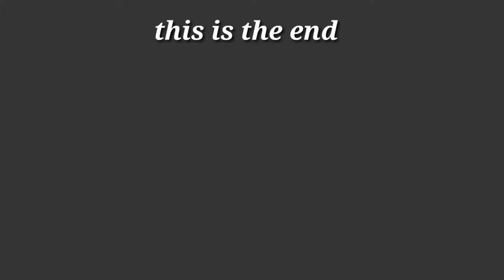Rash lake tracking hoper Nagar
Rash lake pa program tourist k sath broshake song